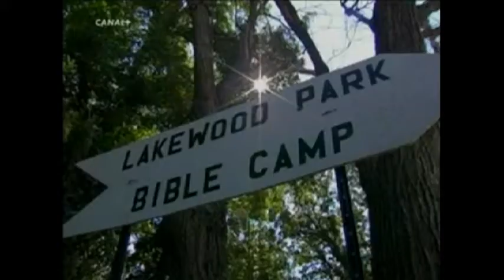Acrimony - Million Year Summer (Tumuli Shroomaroom)